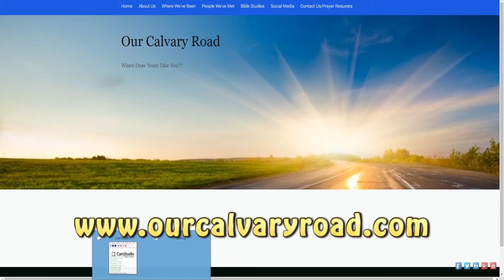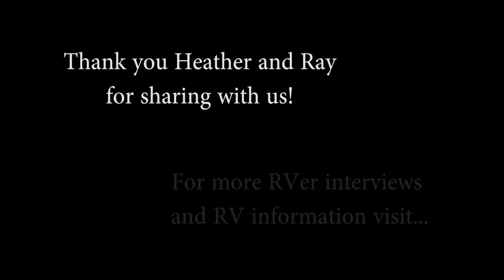Full-time RVers Heather and Ray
We had the opportunity to interview a fellow work camping couple who have a website of their own. Heather and Ray are a young couple who full time RV as a means to share Christianity. If you are interested, check out their

Song: Fargo from Youtube's free library.